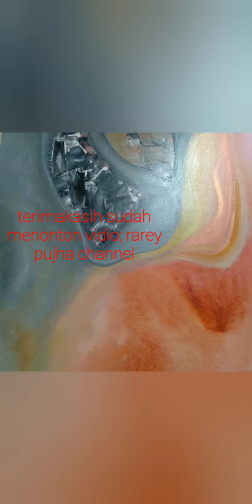Berkunjung Ke Sanggar Tari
rarey pujha channel sedang berkunjung ke salah satu sanggar tari yang berlokasi di kota mataram, selain melihat orang belajar menari, rarey pujha channel juga melihat taman, kelapa bonsay hias, burung prenjak daun gacor yang berada di halaman kawasan area sanggar tari

Rarey Pujha Channel